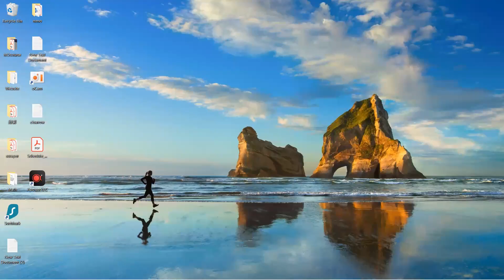黎曼猜想 What is Riemann hypothesis (14): Higher L function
本影片志在補足 youtube上 沒有關於黎曼猜想的細節介紹
本影片系列志在解決這個問題
目測 應該會有5-10集

more video lists:
機率

微積分 高等微積分 代數